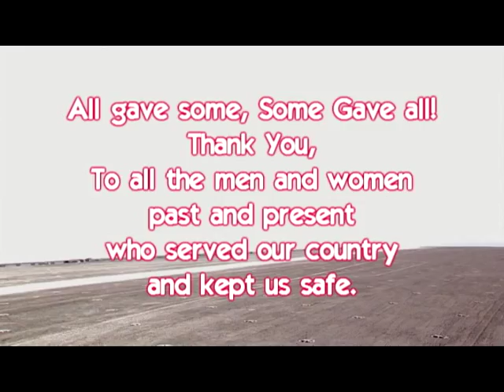Neverland vid final no music previz restored